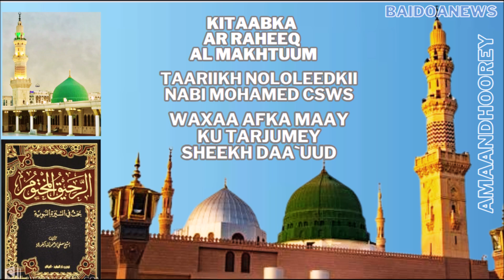KITAABKA AR RAHEEQ AL MAKHTUM SIIRADA NABIGA CSWS WAXAA AF MAAY KU TARJUMEY SHEEKH DAA`UUD - 7AAD